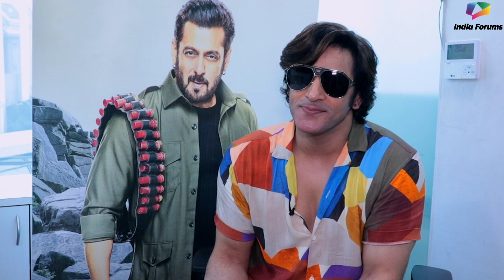Vikas Manaktala reveals who he’d like to team up with in the Bigg Boss 16 house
In this exclusive and insightful segment, we had the pleasure of sitting down with the talented actor, Vikas Manaktala, renowned for his roles in shows like Ghulam, Left Right Left, and more. Join us as he opens up about his decision to join the show, shares his views on the current game of the contestants in the house, reveals his favorite contestants, and much more!

Vikas Manaktala, known for his versatile performances in various television shows, has been grabbing attention for his participation in a prominent reality show. Now, in this exclusive interview, we go behind the scenes to discover Vikas's perspective on joining the show and his thoughts on the ongoing game of the contestants in the house.

Join us in this captivating interview with Vikas Manaktala, where he shares insights about his decision to join the show, his favorite contestants, and his take on the strategies employed by the contestants.

To uncover all the intriguing details and gain valuable insights from Vikas himself, make sure to watch the entire video.